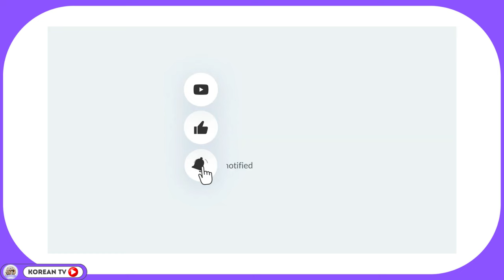bts reaction to bollywood songs| ZAALIM (Official Music Video): Badshah, Nora Fatehi | Payal Dev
BTS Reaction to bollywood songs|| ANIMAL:Pehle Bhi Main | Ranbir Kapoor,Tripti Dimri || bts reaction
BTS reaction to bollywood songs|Coca cola| Korean reaction to bollywood songs|BTS India|Tony kakar|

BTS ने बताया कि उन्हें कैसी लड़किया पसंद है 💘 शादी करने के लिए 💜 BTS ABOUT THEIR FUTURE WIFE 💏

Live Performances
Music Videos
Dance Covers (Indian ARMY)
Reactions (Indian ARMY)
Learn Korean (Hindi/English)
Challenges
Interviews (Hindi subtitles)
Compilations (Funny/Cute/Emotional)
Theories & Predictions
VLives (Hindi subtitles)

 V Acting Projects
Jungkook Sports & Boxing
Jimin Dance & Solo Work
Suga Music & Agust D
RM Leadership & Intelligence
Jin Cooking & Personality
J-Hope Dance & Solo Work

Regional Languages content
Live streams & premieres
Behind-the-scenes content
Collaborations with Indian artists/YouTubers

BTS REACTION TO BOLLYWOOD SONG
BTS REACTION TO INDIAN SONG
BTS REACTION TO INDIA
BTS INDIA REACTION VIDEO
BTS REACTION

BTS India,
bts in India,
BTS comming to india,
bts in india 2020,.
BTS In India,
when bts will come to india,
when bts come india,
is bts comming to india in 2020,
is bts comming to india,
bts india,
bangtan india,
bts mentioning india,
bts talking about india,
indian bts army,
bts,
bts army,
BTS,
kpop in India,
k pop visit to india,
reason why bts not come to india,
reason why bts will come to india,
bts india,
v dreams,
V dreams,
bts facts,
k pop in india,
txt in india,
bts thoughts about india,
bts speaking hindi,
namastebts,
bts indian army,
bts in india comming soon,
bangtan,
bts in india news,
why bts not come to india in hindi,
bts in india hindi,
bts speaking hindi